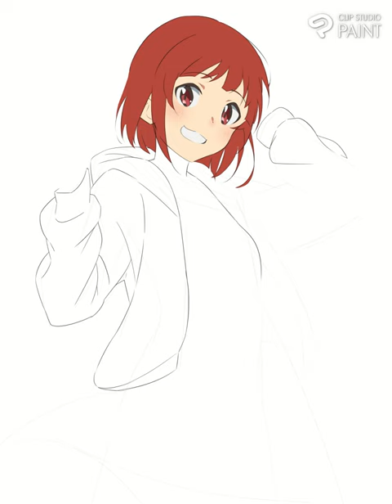[timelapse] Akane Nonohara SHS [illustration]